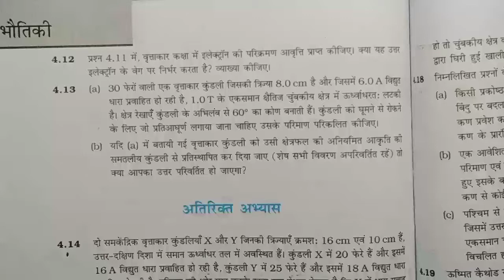12 physics chapter 4 question 4.12 | class 12 physics गतिमान आवेश और चुंबकत्व numericals ncert